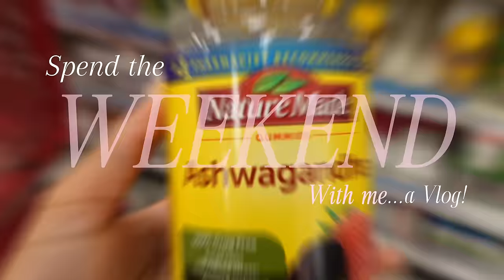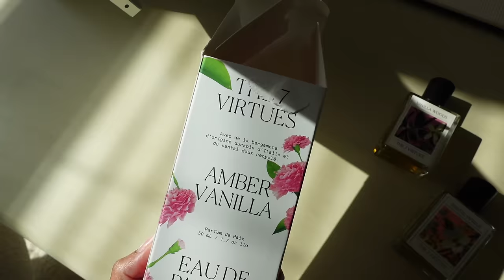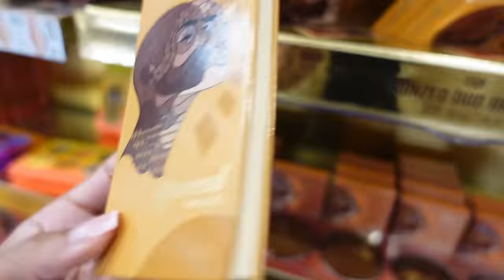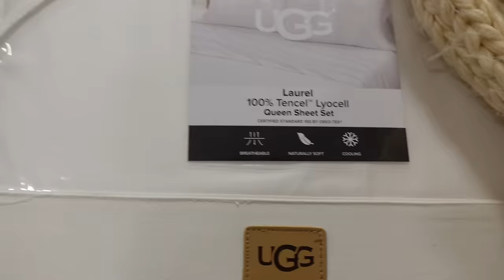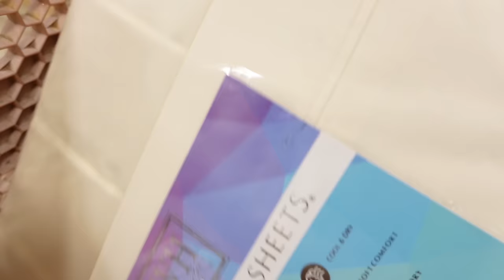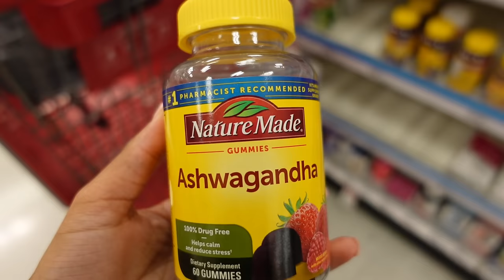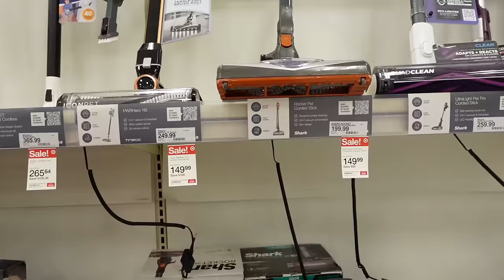Hair Tutorial + Spring Outfits + Shopping + MORE | WEEKEND VLOG!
Hey y'all! Thank you for over 25k! The support means so much to me.

 I hope God continues to bless all of you in unimaginable ways! I appreciate all your love and support, to have a community this amazing warms my heart so much. Here is a vlog from this weekend. I hope you enjoy and as always thank you for the support! I Love y'all!

Editing: Capcut